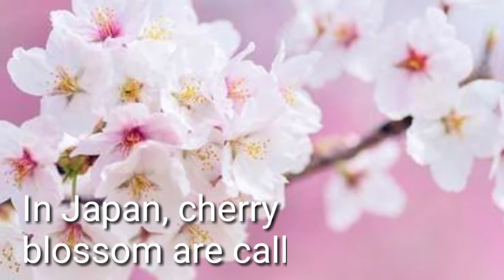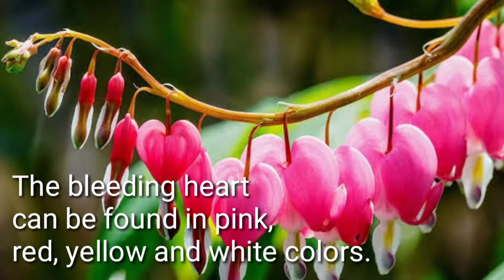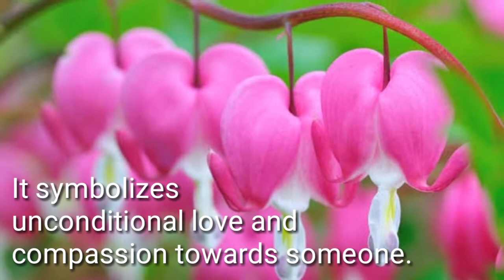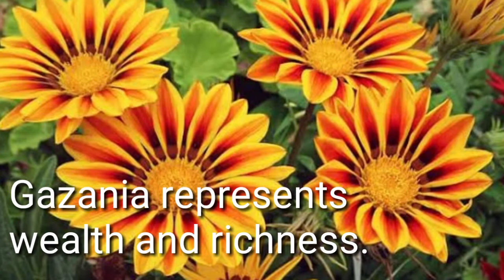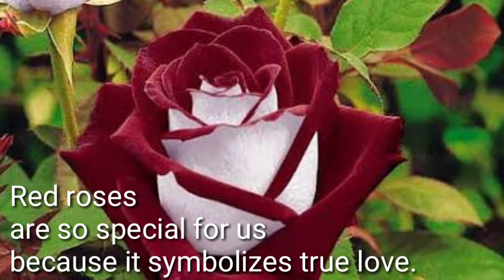Top 10 Most Beautiful Flower in the World |JayDY TV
Hi guys:)